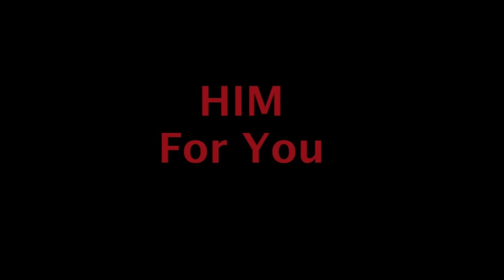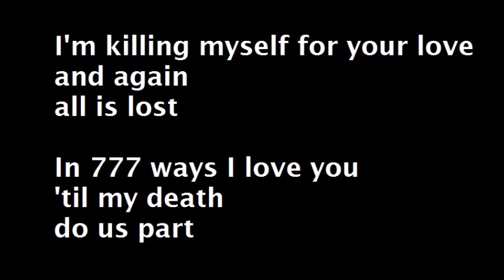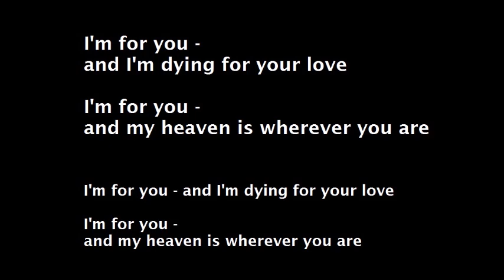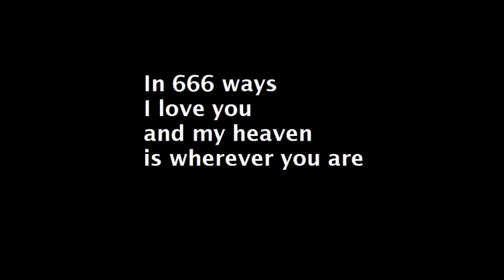HIM - For You - karaoke (instrumental+lyrics)